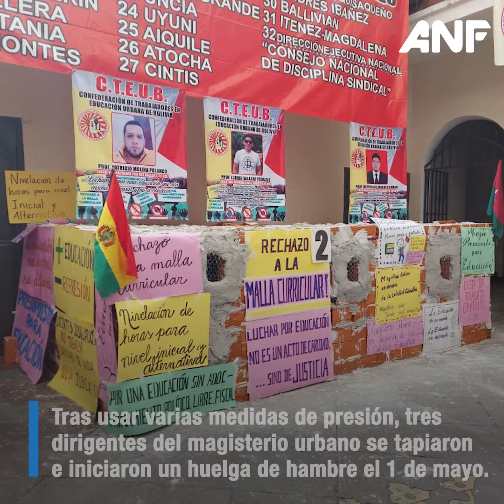Protestas del magisterio urbano: se acaban las estrategias y el Gobierno no cede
Video Nota ANF